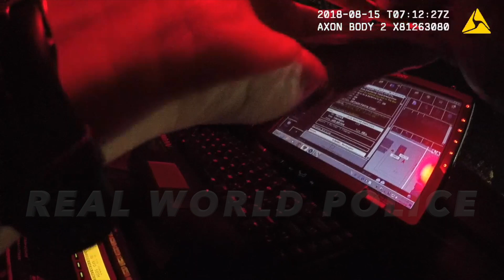World's Worst Jack In The Box Manager Calls the Police on Herself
Add this to the list of calls that just make you shake your head at humanity.

This video covers an August 15, 2018 incident that took place at a Seattle, Washington Jack In The Box restaurant. It shows footage from each officer's body worn camera consecutively.

*If you have a better title recommendation for this video I'm all ears.

Want to help make Real World Police happen AND get rewarded for it?

Curious to know how much it costs to obtain this channel's content? Want to know why it costs anything at all? Wonder no more, as there is a public post on Patreon that offers a comprehensive and transparent overview — including a link to nearly all of the channel's invoices paid between August 2018 and May 2019.